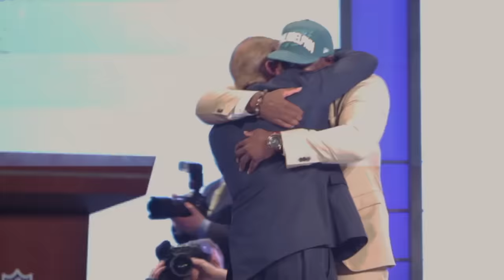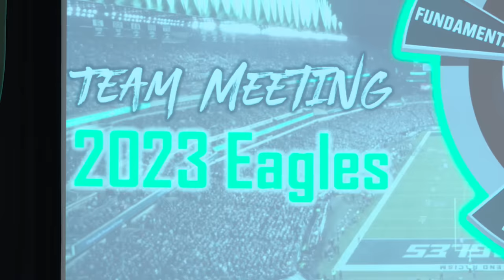It's About Legacy | Eagles Unscripted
The Core Four of the Philadelphia Eagles. Brandon Graham, Jason Kelce, Fletcher Cox, Lane Johnson. We’ve had over a decade with these players who make up the heart and soul of the Birds. What’s gotten them through? What’s helped them succeed in the City of Brotherly Love?

This and more on the newest episode of Unscripted, presented by Lincoln Financial Group.